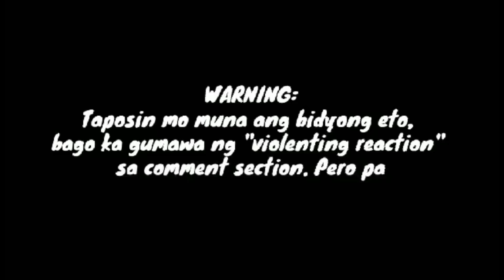DUMAAN SA HIRAP ANG AKTRES NG MARANASAN NIYA ANG BAGAY NA ITO SA MGA KATRABAHO NIYA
Ibinahagi ng dating aktres ang kanyang naranasan sa trabaho niya sa ibang bansa kung paano siya pinatawanan at lahat ay tiniis niya. Alamin ang buong kwento.